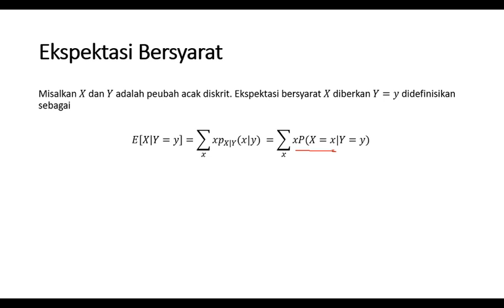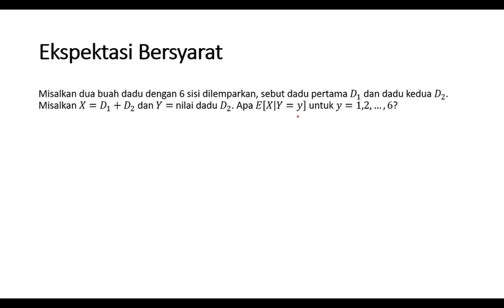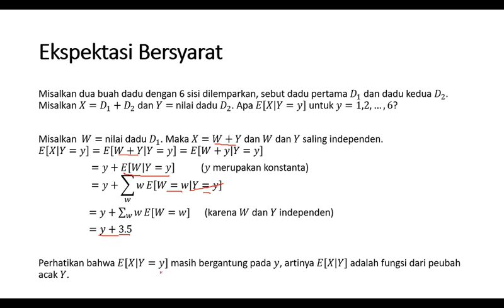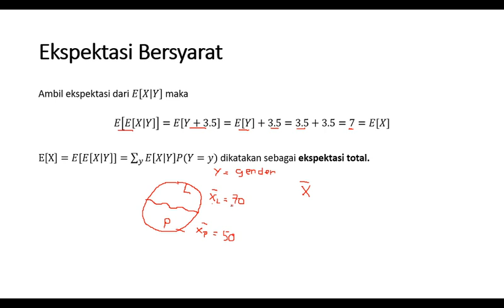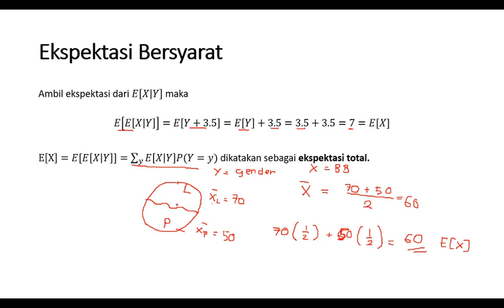Model Stokastik - Ekspetasi Bersyarat